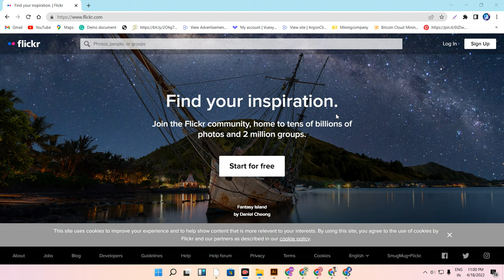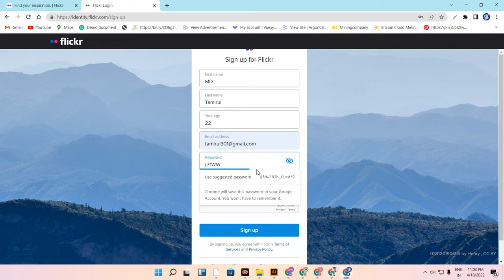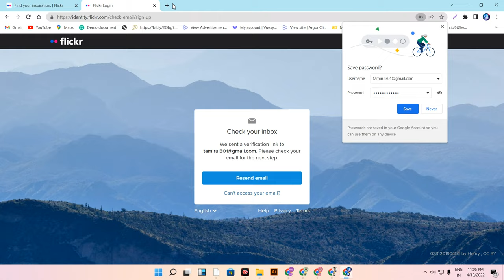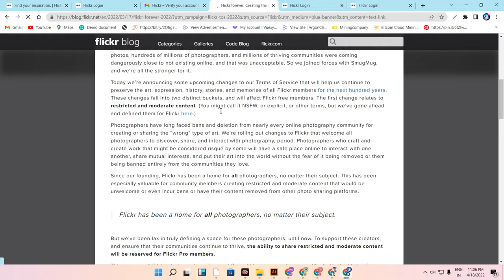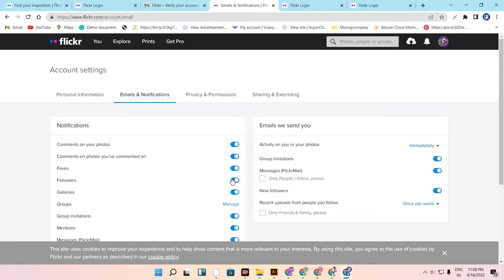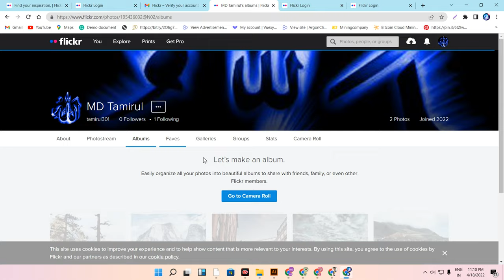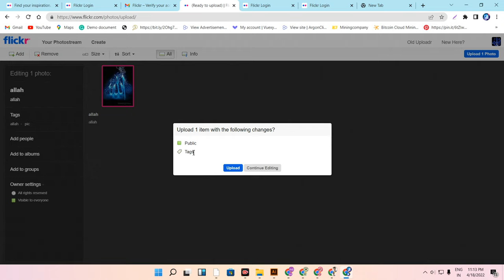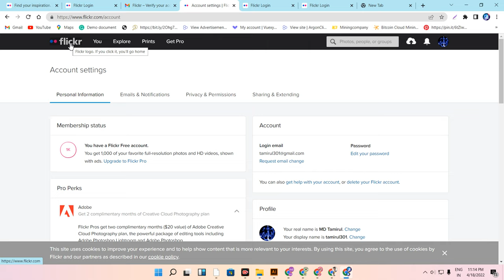how to create flickr account bangla tutorial || flickr account create 2022 || flickr sign up